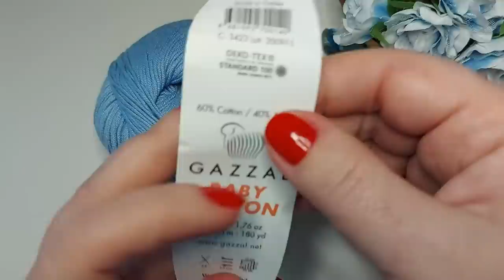😉ТУНИКА ИЛИ ПАЛАНТИН? 👍2 РЯДА КРАСОТЫ!✅ Свяжите и Вы! (вязание крючком для начинающих) Crochet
😉ТУНИКА ИЛИ ПАЛАНТИН? 👍2 РЯДА КРАСОТЫ!✅ Свяжите и Вы! (вязание крючком для начинающих) Crochet pattern. Crochet pattern for beginners. New beatiful crochet pattern.
Узор очень простой и получается рельефный, очень нежный, красивый и шикарный!
🌼Материал:
 - пряжа Gazzal Baby cotton (60% хлопок40% акрил)
 -  крючок 3
 - отличное настроение😁

Скорее смотрите!
Свяжите и Вы!
Свяжем вместе!